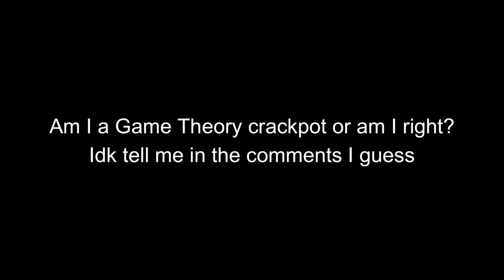A cool easter egg in Undertale Yellow (I think)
I mean, it makes sense with Malon being a ranch hand and everything, and the whole Wild West thing UT Yellow and Clover has going on, maybe everyone noticed and I'm just dumb lol

Video sources:
My own Zenith Martlet footage noobs! That's right, I got past Genocide Ceroba (after restarting the run because I replaced my flint ammo with glass ammo, and kept getting one hit away from killing her)!